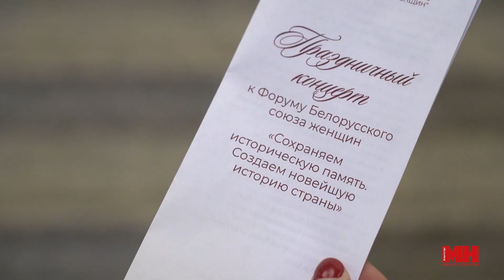«В нашей стране к женщинам особое отношение!» Масштабный женский форум прошел в Большом театре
Сохраняем историческую память. Созидаем новейшую историю страны!